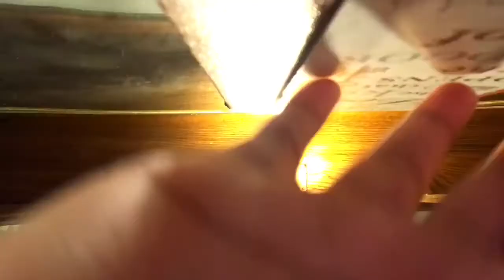ROMWE WHAAAAT?!😍|| Romwe review #2